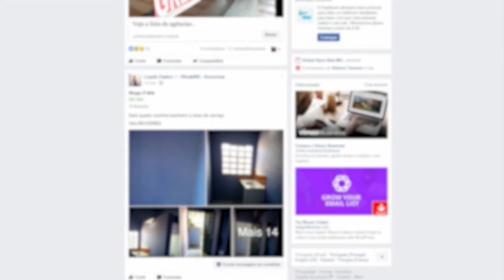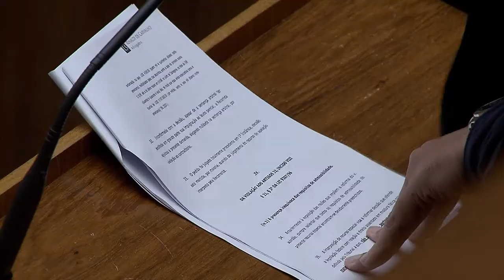Clique STJ - Ofensa Na Internet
Em ação por ofensa na internet, a falta de informações sobre o endereço eletrônico onde as injúrias foram postadas inviabiliza a retirada de conteúdo do ar. A decisão é do Superior Tribunal de Justiça.